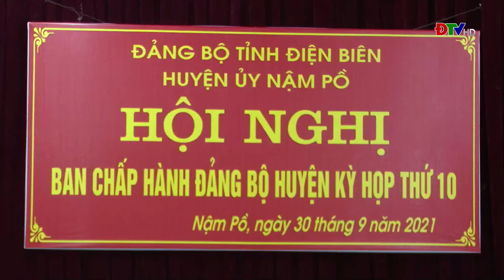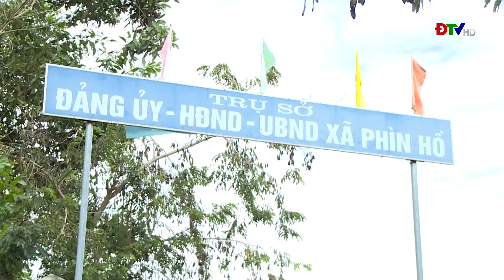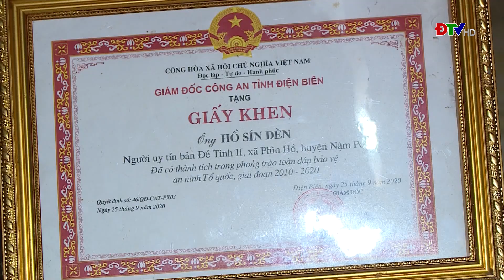ĐIỆN BIÊN - ĐIỆN BIÊN LÀM THEO LỜI BÁC (NGÀY 16-11-2021)